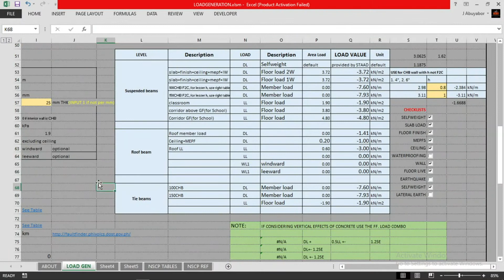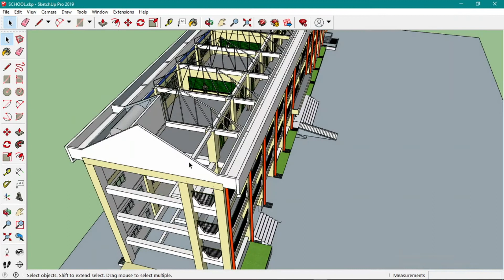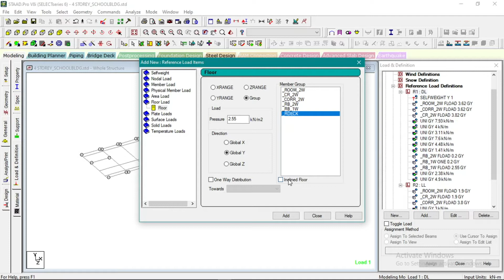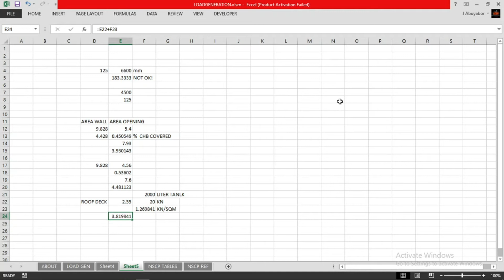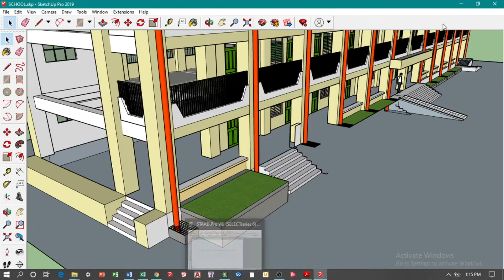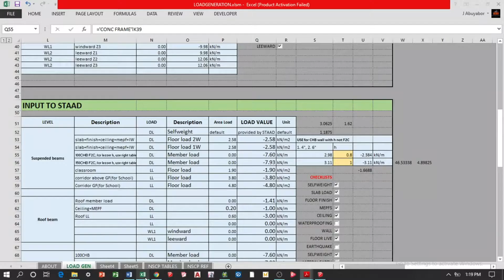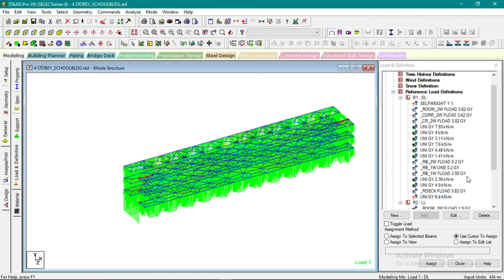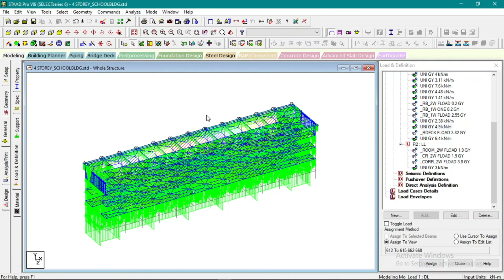ASSIGNING LOAD DEFINITION TO A 4 STOREY SCHOOL BLDG FRAME STAAD PRO - PART 3